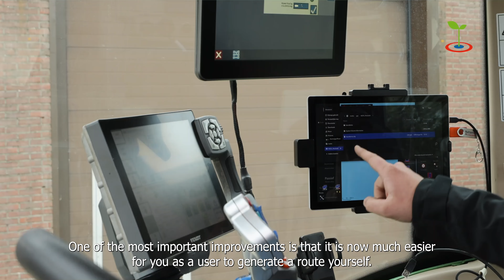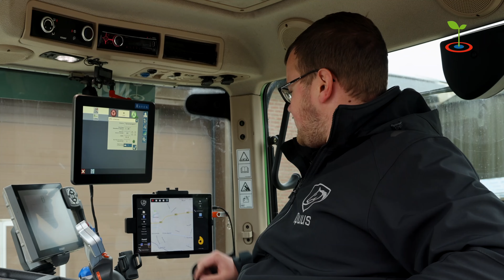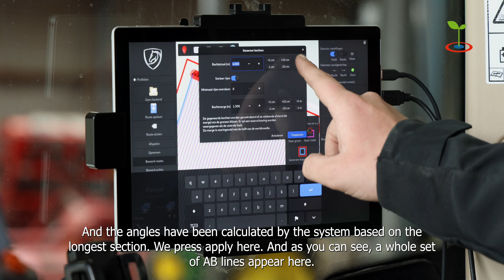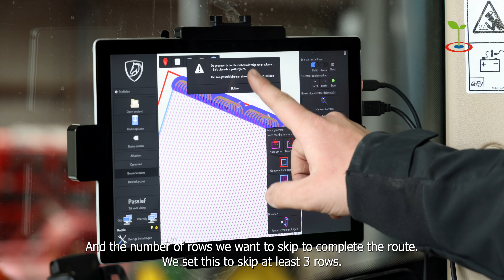Autonomous Fendt at work in potato and onion fields!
Just like in 2023, the National Fieldlab for Precision Farming (NPPL) continues testing autonomous tractors. The Fendt 716 equipped with the iQuus system for autonomous operation is now in action. In the Dutch village IJzendijke, the tractor has started with tasks such as tilling onion beds and preparing potato fields. However, the damp soil somewhat hinders its autonomy...